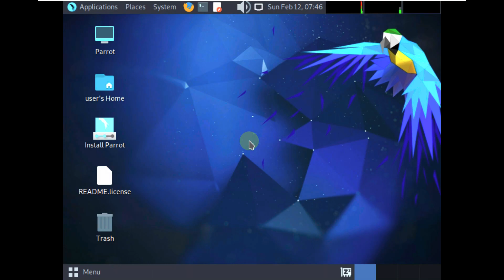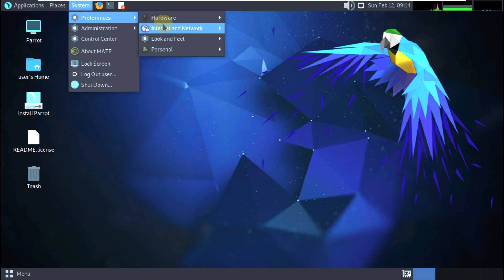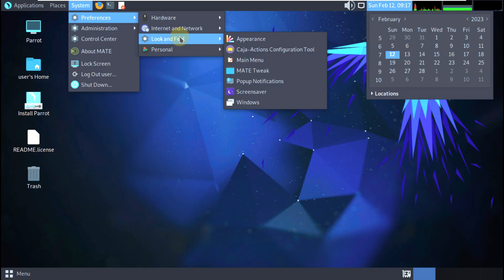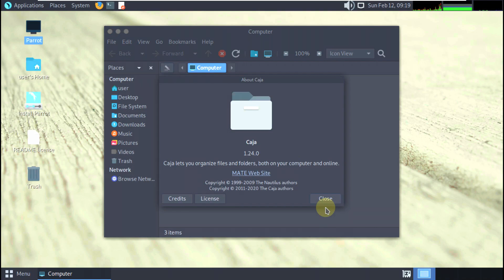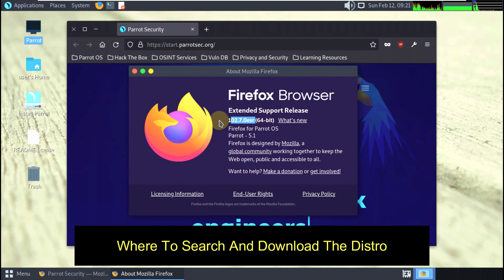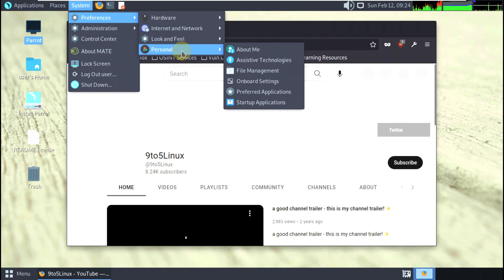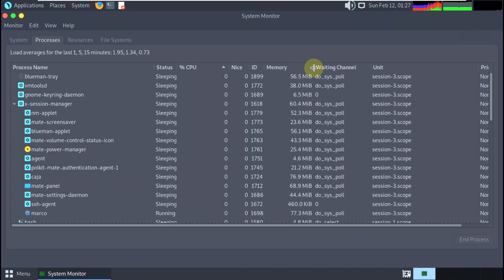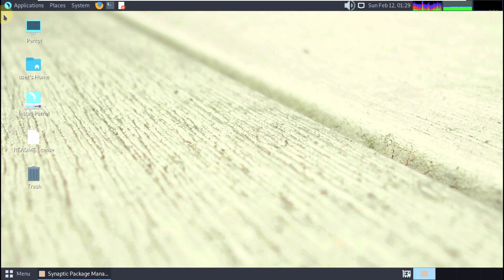Parrot 5.2 Stable - Forensics, Reverse Engineering, Hacking , Privacy, Anonymity, Encryption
In This Video We Are Looking At Debian GNU/Linux-based Italian-based distribution Parrot Security OS , whose beta version was released on January 17, 2023 , comes with a collection focused on security for penetration testing and offers solutions for forensics, reverse engineering, hacking , privacy, anonymity, encryptionVersion 5.2 is out.

While it is stated that we are proud to announce Parrot (formerly Parrot Security OS) 5.2, it is stated that the release includes many improvements and updates that make the distribution more performant and more secure. However, we do not have a chance to learn about the version, as the version has not been officially announced anywhere. However, the version has taken its place in the mirrors for download. As always, it is stated that Parrot Architect can be used to install other desktop environments such as KDE, GNOME or XFCE or to install a particular selection of tools.

Todays Video - Parrot 5.2 is out!